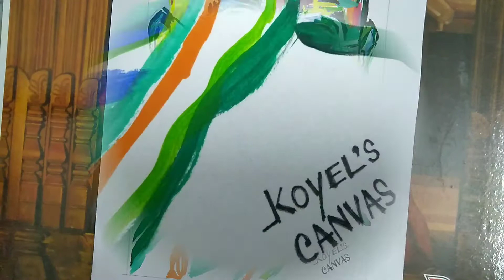Gandhi Jayanti Special art painting||how to paint a Gandhi ji step by step for kids beginners 2020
Welcome to the channel this channel is purely dedicated for arts and crafts mainly. I like to share my drawing, painting, arts and crafts for kids, student's project, housewives & retired people to all of you.
This is my new easy messy art portrait tutorial for advanced drawing. In this video I show you How to paint a face portrait in step by step. Here I'm painting India's national father called Mahatma Gandhi with the help of acrylic paint. On 2nd october Indian are celebrate Gandhiji's birthday. I draw the sketch from mobile. I hope that this sketch outlines tutorial will help you for your drawing. Please try it.
Please visit on my channel 🙏 for more drawing videos. I have a new channel on YouTube. I wish you a very happy Gandhi jayanti...
gandhiji drawing step by step,gandhiji drawing gandhiji drawing,gandhiji drawing with oil pastel,gandhiji drawing sketch,gandhiji drawing picture,gandhiji drawing full body,gandhiji drawing pencil shading,gandhiji drawing very easy,gandhiji drawing watercolor,gandhiji drawing colour,gandhiji drawing easily,gandhiji drawing pencil,draw mahatma gandhi for 2 October,
mahatma gandhi drawing easy,गांधीजी का ड्राइंग,mahatma gandhi drawing easy full body,mahatma gandhi drawing step by step easy,mahatma gandhi drawing full body,Most Easy Gandhiji Drawing,gandhiji drawing easy,
mahatma gandhi drawing picture,mahatma gandhi drawing step by step,
mahatma gandhi drawing drawing ,mahatma gandhi drawing very easy,mahatma gandhi drawing simple,mahatma gandhi drawing photo,mahatma gandhi drawing pencil shading,gandhijayanti drawing easy,
Gandhiji drawing for bignners step by step,Republicdaydrawing,Republicday painting,How to draw,Easy drawing of gandhiji,Independence day drawing, Independence day,gandhiji drawing and painting,India gate,Gandhiji,Kids drawing book,drawing book,gandhi ji ka chitra kaise banaye,How to draw gandhiji,Gandhi ji drawing with numbers,How to draw gandhi ji from number 203,gandhi jayanti drawing,mahatma gandhi drawing for kids,gandhi ji realistic face drawing,number drawing,how to draw gadhi ji
sawachh bharat abhiyan,easy painting,step by step,how to sketching,pencil drawing,color drawing,painting,kids drawing,tutorials,bapuji, Mohandas Karamchand Gandh,